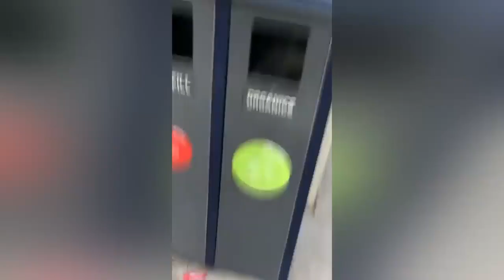best amazing funny fail win compilation